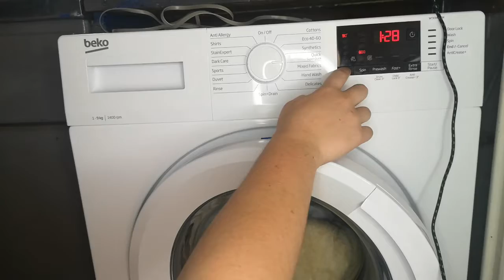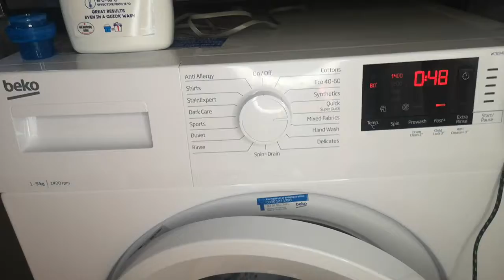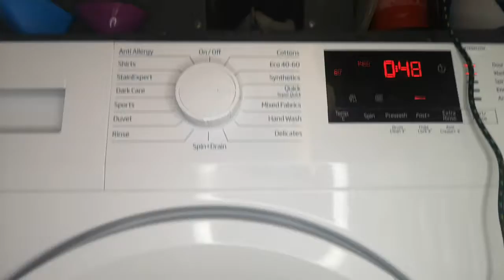beko quick 60 w fast (main wash and rines)